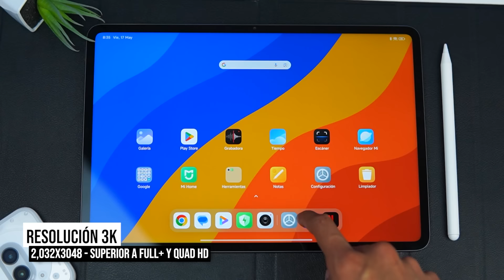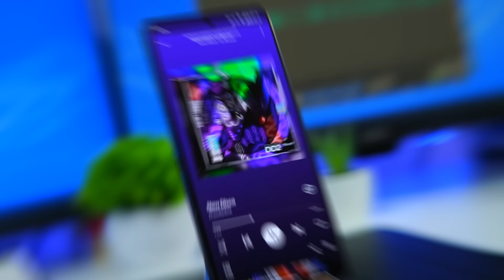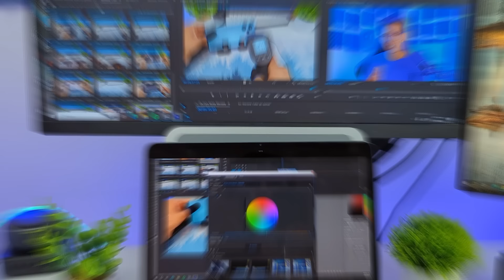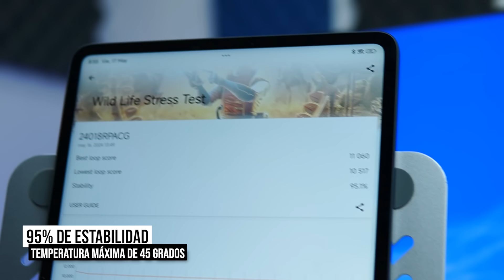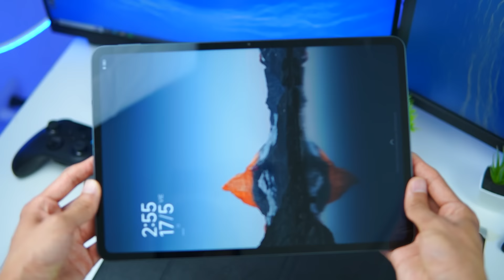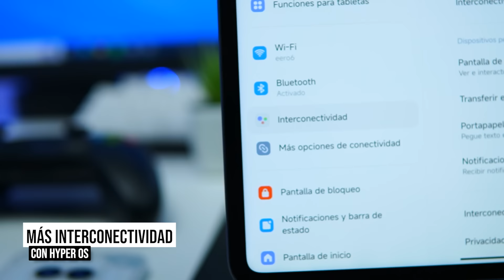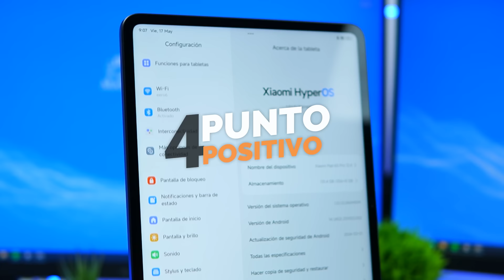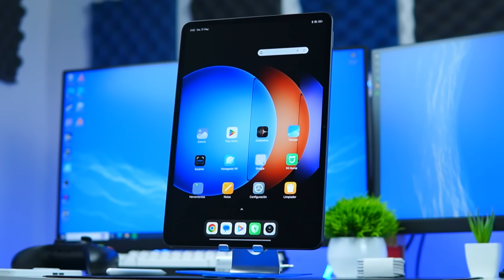La MÁS POTENTE de Xiaomi - Review Xiaomi Pad 6S Pro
Xiaomi no se rinde, se esfuerza por traer tablets para que haya variedad de opciones para todos, y en este caso es una opción muy potente y con increíble pantalla!

Consigue tu Xiaomi Pad 6S Pro, disponible en MercadoLibre con envío al día siguiente, envío desde México sin impuestos!

Consigue tus claves de Windows y Office acá!

Marcas de tiempo:

00:13 Unboxing
00:32 1er Positivo
00:35 Pantalla
01:02 Sonido
02:00 2do Positivo
03:28 3er  Positivo
04:04 Minecraft "RTX"
04:49 Warzone Mobile
05:19 Genshin Impact
05:37 1er Negativo
06:14 4to Positivo
06:53 Conclusión